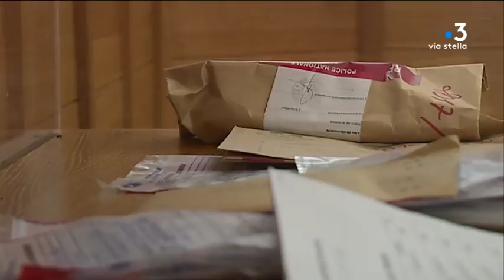Premier jour du procès Axel Bouchard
Intervenants -Maitre Stéphane Nesa
Avocat de la partie civile

Equipe - Maia Graziani, Lionel Luciani